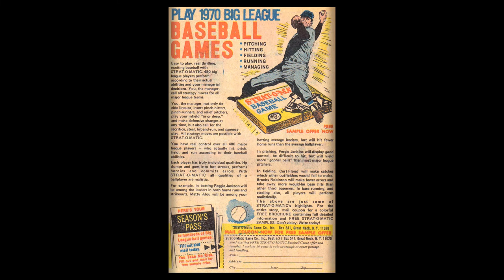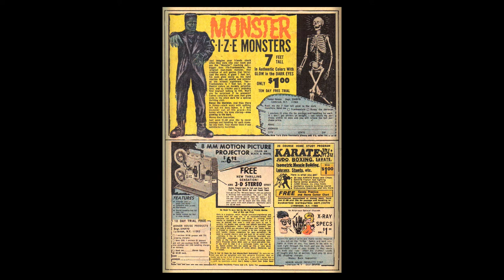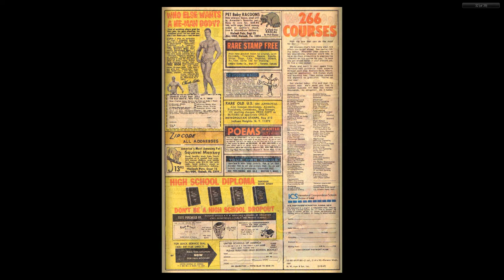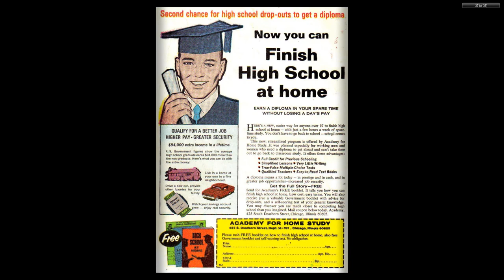Underdog #03 1970 Charlton